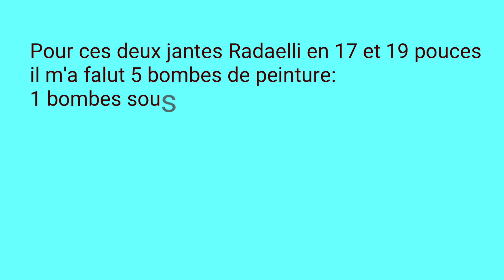PEINTURE À EFFET CHROME SUR JANTES MOTO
Comment restaurer des jantes moto anciennes
Avec une peinture en bombe qui donne un effet chrome
Avec de la brillance.
Produit dégraissant carrossier
Produit peinture à effet chrome 400ml
À appliquer sur une couche de noir brillant